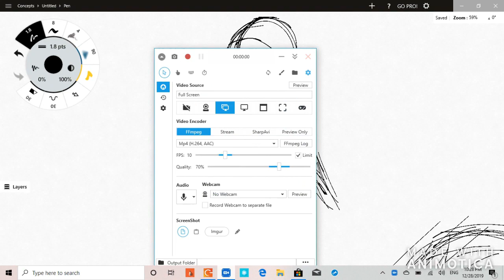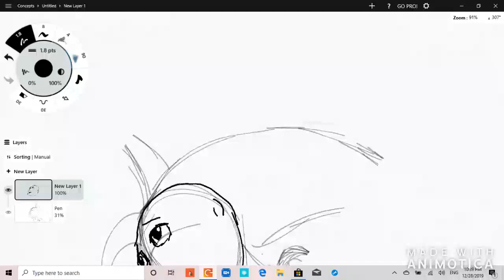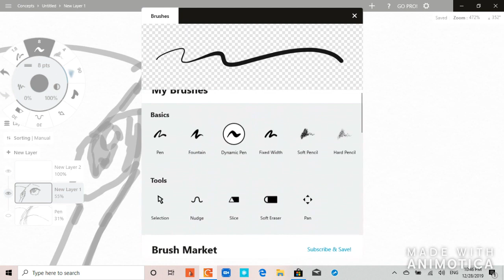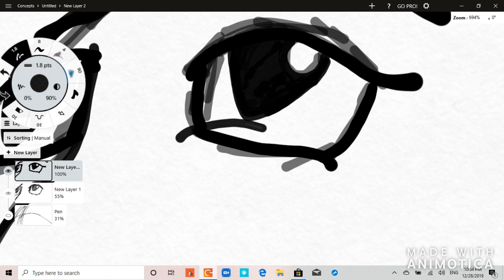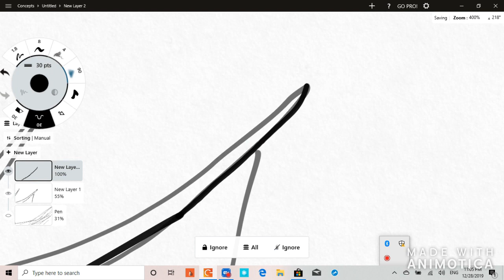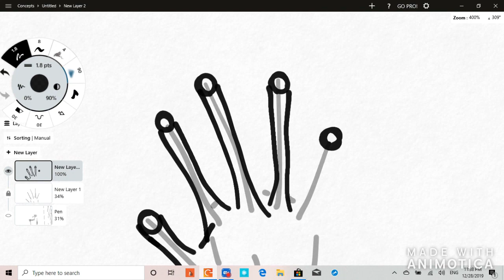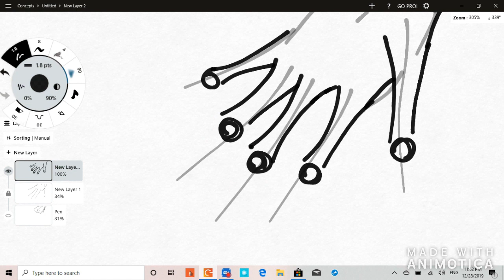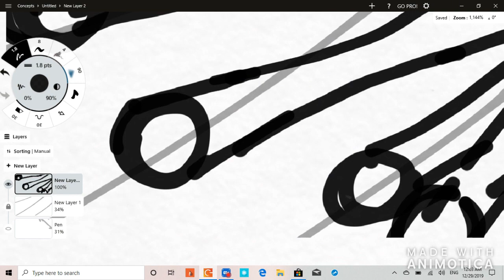Speed Drawing of Pink Amphibian Mermaid Part 1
I got a Windows 10 for Christmas and decided to download a drawing app and a screen recorder to make a speed drawing. I've wanted to do something like this for a while but never had the chance to until now.

However, since this video was already 30 minutes long, I had to split it in two parts. I think I'll make it a three parter,or even a four parter, depending on how long this drawing will  take to finish.

I don't intend for my videos to be viewed for anyone under the age of 13 years old. Regardless of whether or not any content I make could be viewed by child without issue, a child under the age of 13 should not have access to YouTube to begin with.
Unless a video is implicitly labeled "for kids," it should not be viewed by kids because it is not intended for kids, regardless of the video's content.